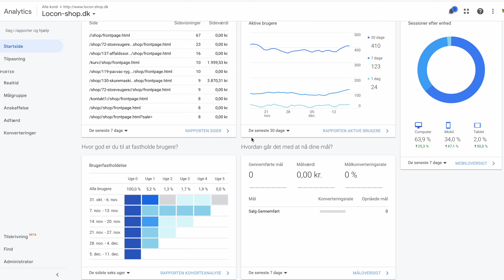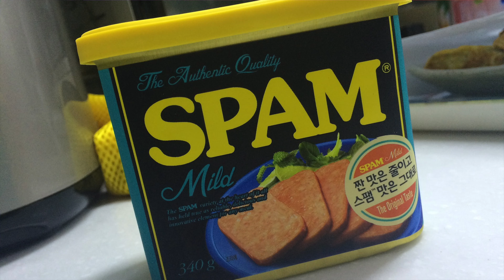Online Julenhandlen er tæt på slut - Hvad skal du nu gøre?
Det er næste slut med julehandelen online for i år - Der er lige de sidste par dagen inden den 21. dec formiddag og så slutter den nok der ...

Nu handler det om at få evalueret for i år - Gøre klar til nytåret, og ikke mindst ryde op i data. Her er det særligt email marketing listerne du skal være opmærksomme på - Det er afgørende at du får fjernet alle "døde" adresser og sikre at du er klar til januar (hvor er ofte er stille i webshoppen) Så du undgår SPAM fælden ...